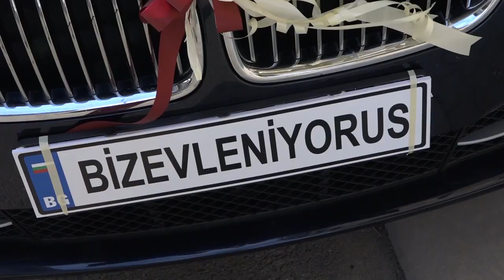MEMET ve DANÇE DÜGÜN FRAGMANI